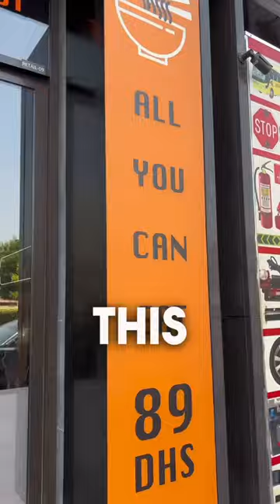ALL YOU CAN EAT Thai Hotpot for ONLY 89 AED Jen's Noodles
I know you guys love a bargain and this is the steal of the century 🤩🇹🇭

Truly all you can eat Thai hotpot for only 89 AED! They have an incredible selection of meat, seafood and veg options AND tonnes of side dishes that are all included 🙌

You have a lot of options for the soup but I would recommend to just go for the Thai style soup, it was hands down the best one 👏👏

4 w